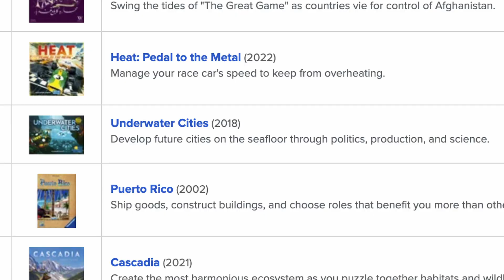Papo Torto - Esse tal do mofo, Expectativas Doff e outras coisas.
O Papo Torto é aquele bate papo pós Jogatina, sem pauta e sem freio.
Então senta aqui na mesa com a gente, pegue sua bebida favorita e bora prosear.

### Já conhece a nossa loja?

Abraços
Equipe Boardgameplay

### Timestamps
00:00 Apresentação
00:50 Mofo deu, e agora?
06:22 DOFF 2024 Eu vou
12:50 Melhor Jogo Para 2 Jogadores
15:20 O que é clássico?
26:20 Estamos em Reforma